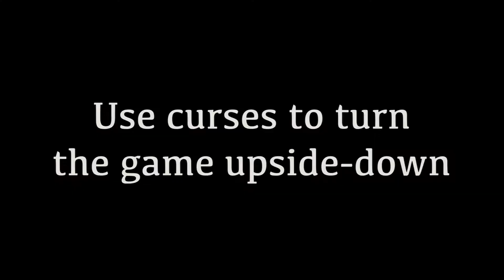Skorecery - Official PS4 Release Date Trailer